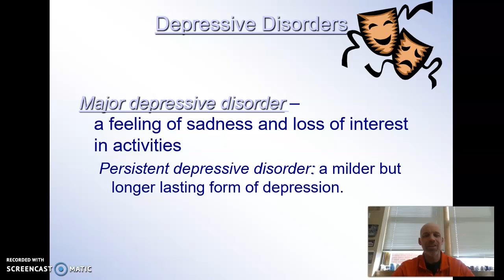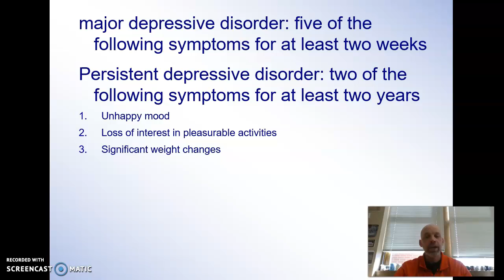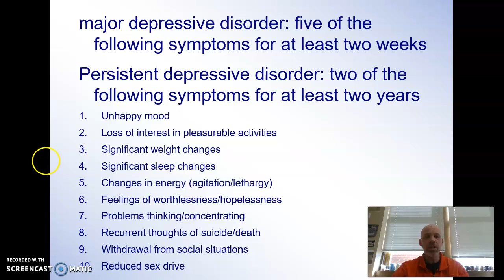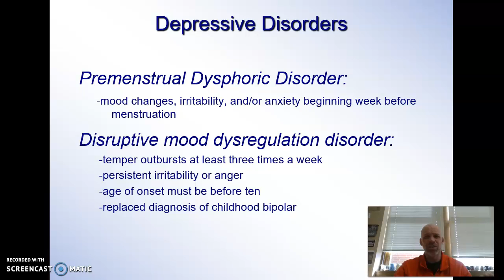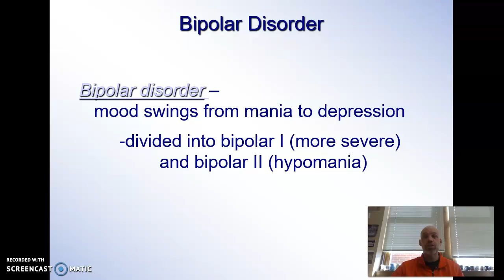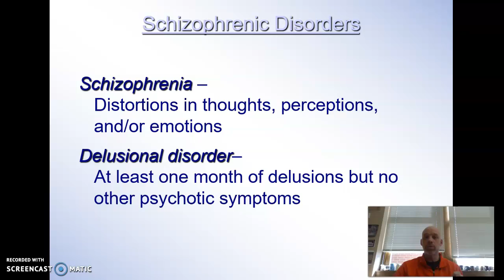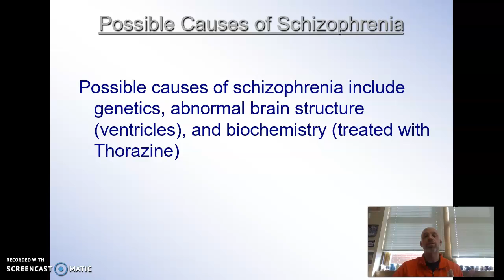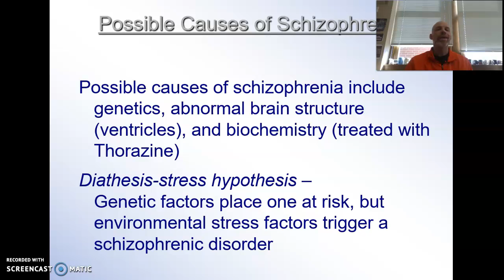12.3--Depressive and Schizophrenic Disorders